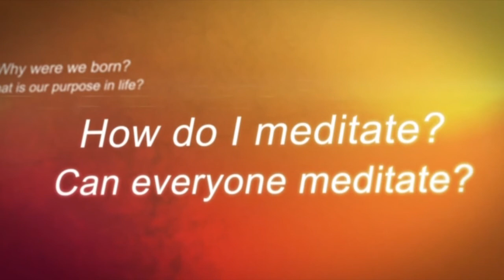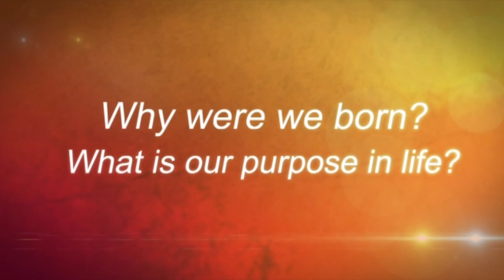Buddhist Answers to Question asked 050 : How to overcome worries? (Ven.Sander Khemadhammo)